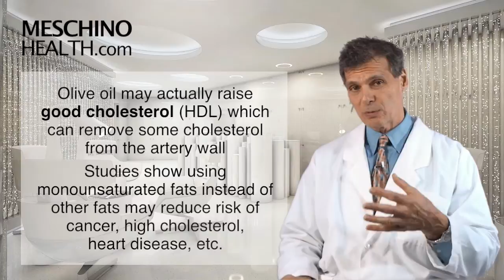Optimal Living Program Chapter One: Monounsaturated Fats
Learn how olive oil and monounsaturated fats impact heart disease and cancer risk.